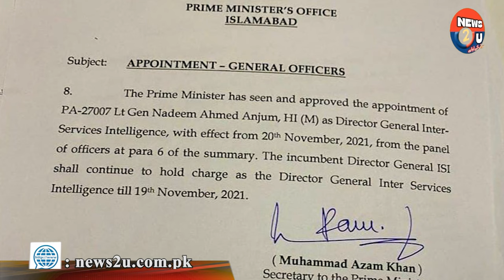Lt Gen Nadeem Ahmad Anjum appointed DG ISI || Next 24 hours are important about TLP march.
شیخ رشید پھر کالعدم ٹی ایل پی کے ساتھ ہاتھ کر گئے،

اگلے 24 گھنٹے اہم ترین، نظریں ٹی ایل پی پر،

ڈی جی آئی ایس آئی،  لیفٹیننٹ جنرل ندیم احمد انجم کا نوٹیفکیشن جاری،

وژن بائے راجہ عاطف ذوالفقار، صرف نیوز ٹو یو پر